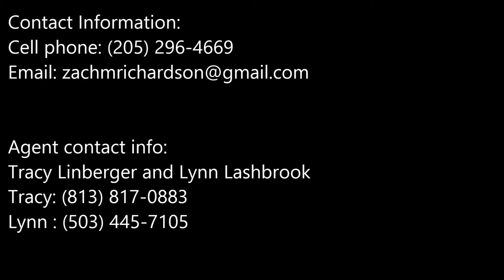Zach Richardson vs Southeastern Oklahoma State university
NFL Free agent Zach Richardson VS S.O.S.U (southeastern oklahoma state university)
Film includes playing Nickelback (Outside backer) and special teams